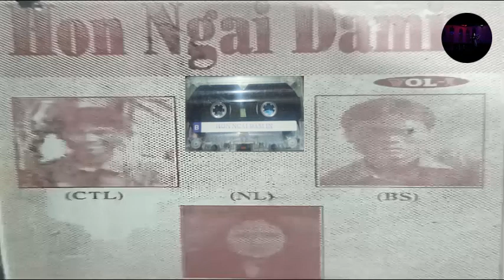Aguk In | B.S.Muan Valte | Audio | Album:Hon Ngai Damin